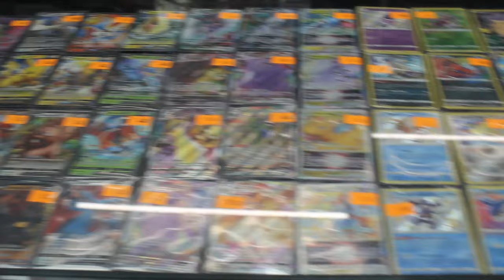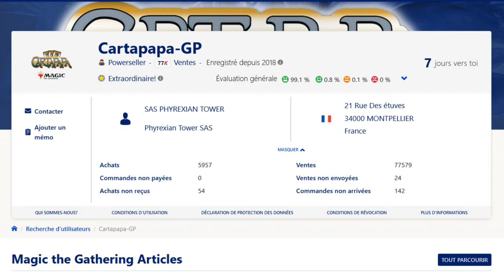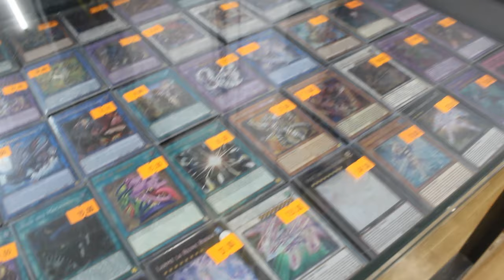UNE BOUTIQUE À MONTPELLIER : Cartapapa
Adresse : 21 Rue des Étuves, 34000 Montpellier